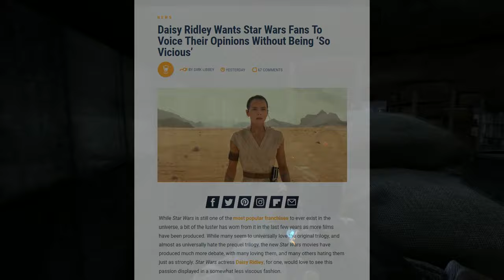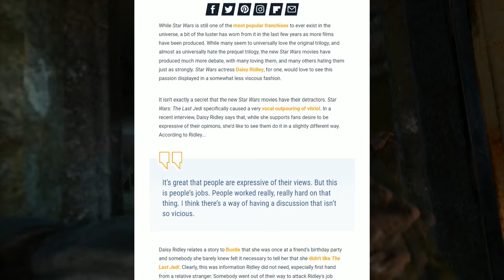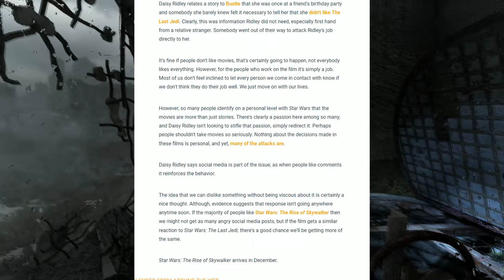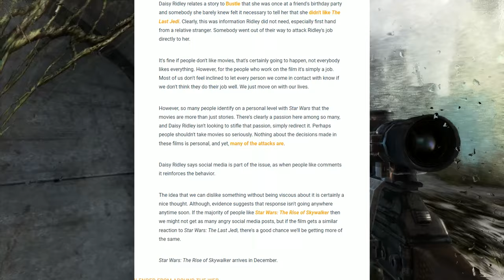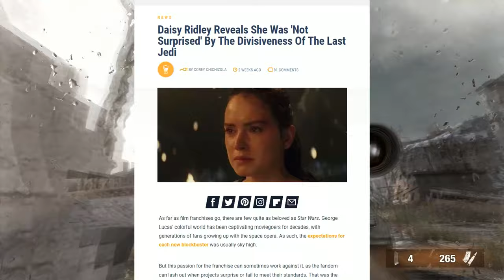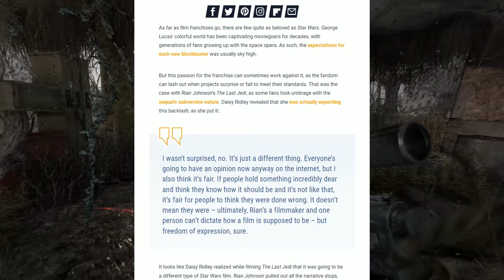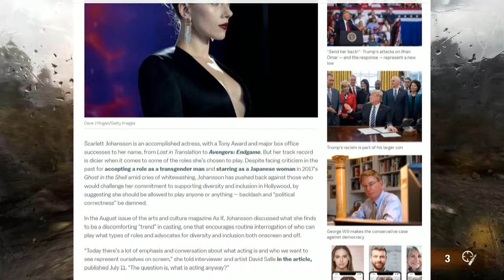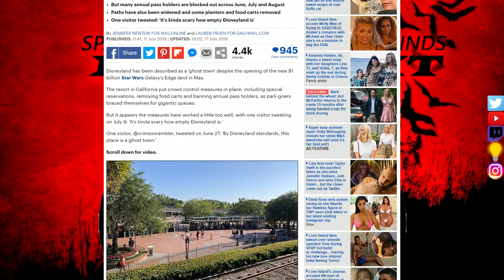Daisy Ridley - An Example of Hollywood Oppression Using NDAs To Control The Narrative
Daisy Ridley goes back on her words from two weeks ago. However, I don't blame her... She is just playing the game.

Watch and/or listen as I break down this article and the other one whilst using references to the Scarlett Johansson controversy, Luke Hamill's outspoken nature and several other actors who have notably done this before.